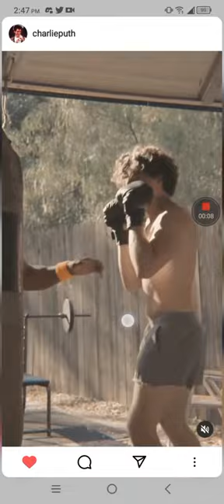Charlie Puth Hitting The Heavy Bag